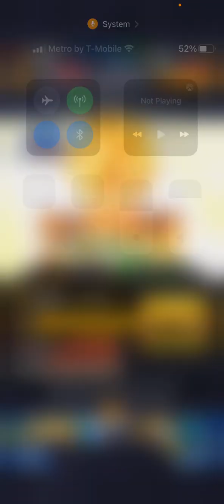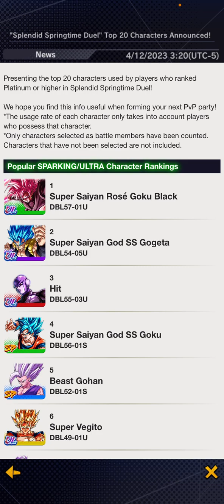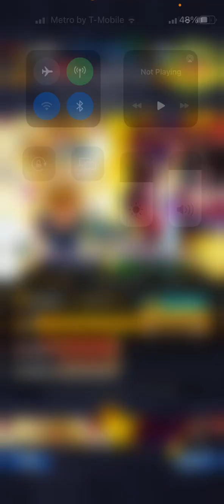What ULTRA Character Is Coming Out? Let’s Find Out!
A New Ultra Character Is Coming Out Very Soon! If You Want To See My Theory On What Ultra Character Could Come Out Click This Video. You Guys Have A Great Day.